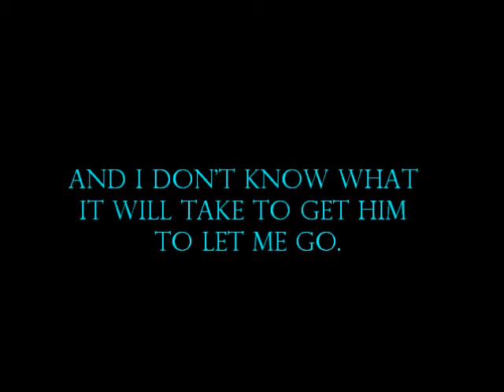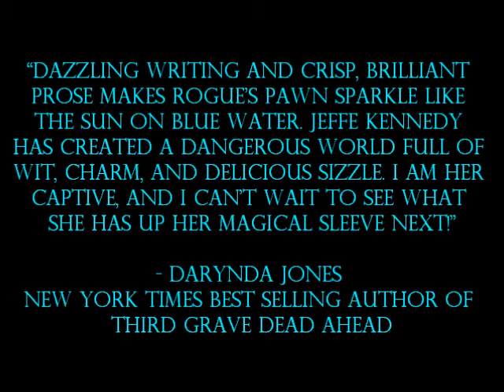RoguesPawn.wmv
This is no fairy tale...

Haunted by nightmares of a black dog, sick to death of my mind-numbing career and heart-numbing fiancé, I impulsively walked out of my life—and fell into Faerie. Terrified, fascinated, I discover I possess a power I can't control: my wishes come true. After an all-too-real attack by the animal from my dreams, I wake to find myself the captive of the seductive and ruthless fae lord Rogue. In return for my rescue, he demands an extravagant price—my firstborn child, which he intends to sire himself...

With no hope of escaping this world, I must learn to harness my magic and build a new life despite the perils—including my own inexplicable and debilitating desire for Rogue. I swear I will never submit to his demands, no matter what erotic torment he subjects me to...